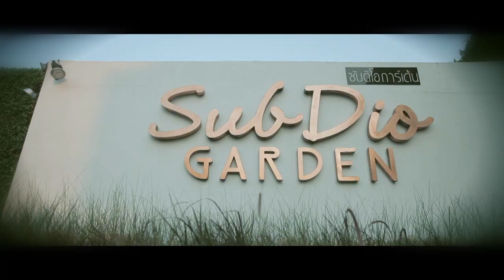Mae Pom Wedding Youngster Party @ Subdio garden